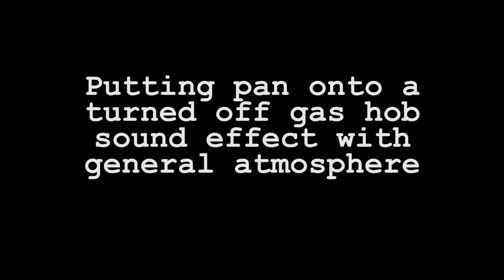Putting pan onto a turned off gas hob sound effect